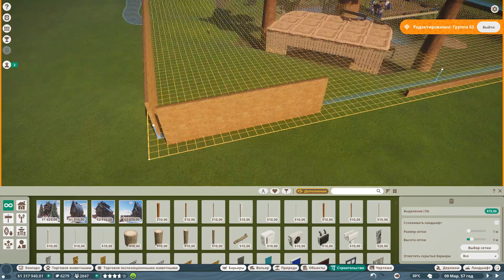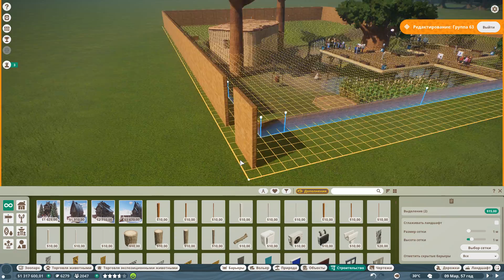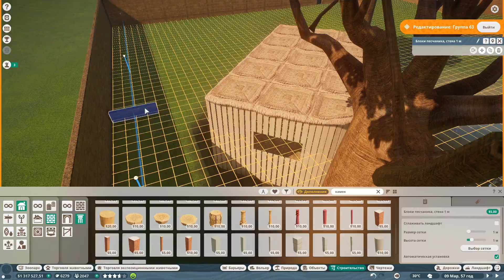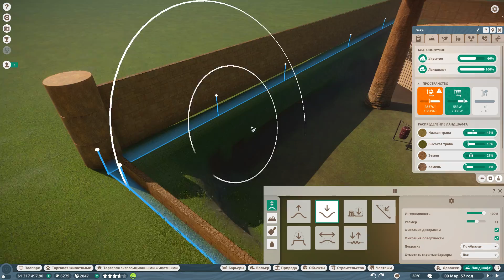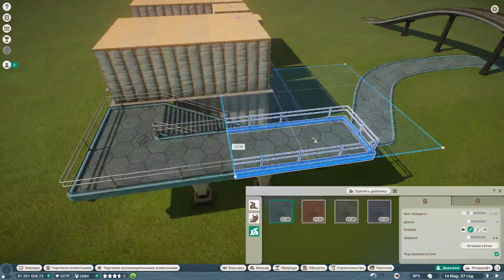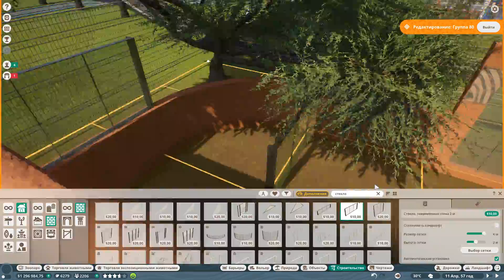Planet Zoo S1 E20 - Два рогатых друга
Прохождение Planet Zoo